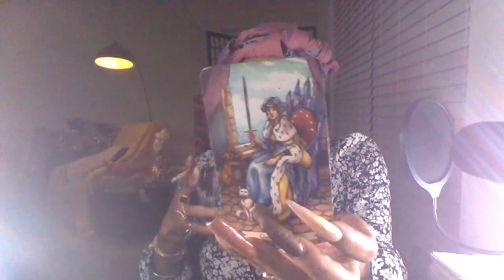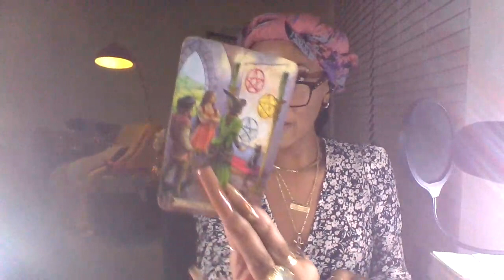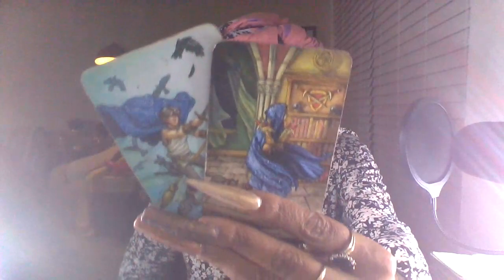PISCES ♓ TEA 🍵 SECRETS POP UP COMING OUT +SOMEONE IS GIVING JAIL BIRD LOL OCTOBER 2021